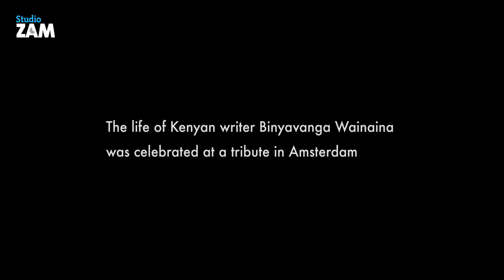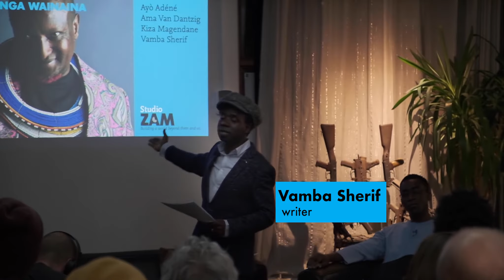STUDIO ZAM | A Tribute to Binyavanga Wainaina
A video impression by Juul van der Laan of the event A tribute to Binyavanga Wainaina hosted at Studio ZAM on 24 October 2019.

Paying tribute to the great Kenyan writer, famous for his essay How to Write About Africa, the event featured presentations by Ayò Adéné, Ama Van Dantzig, Kiza Magendane and Vamba Sherif.

Watch the highlights from the event here.